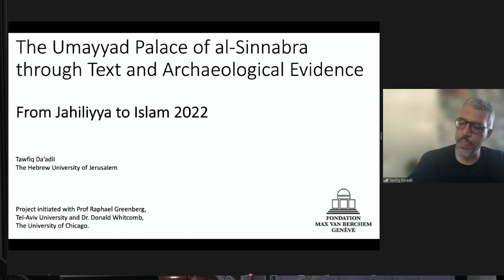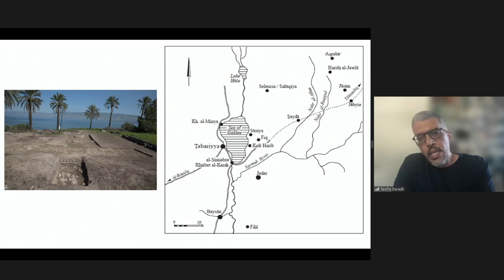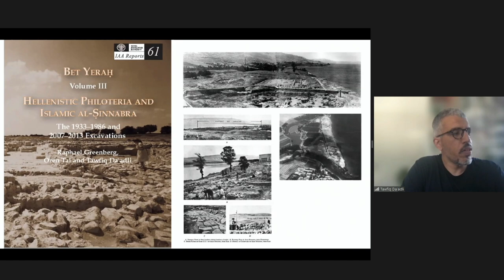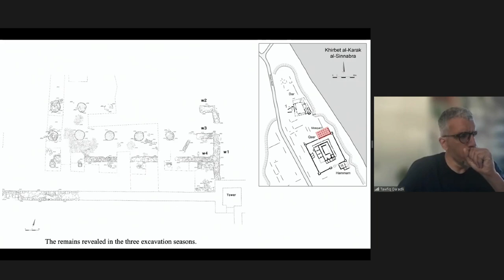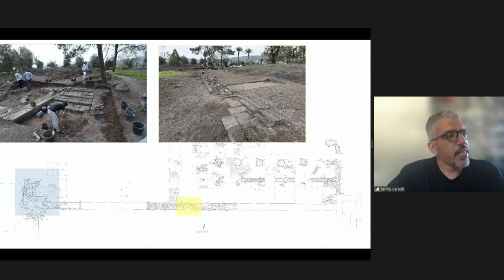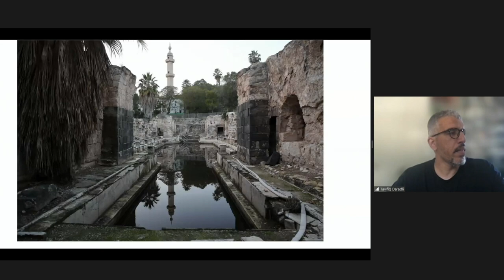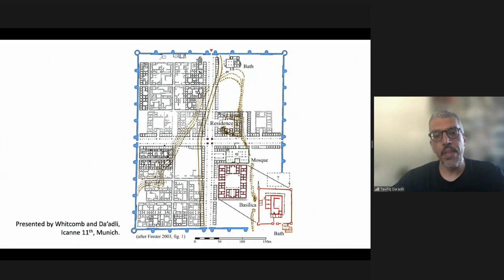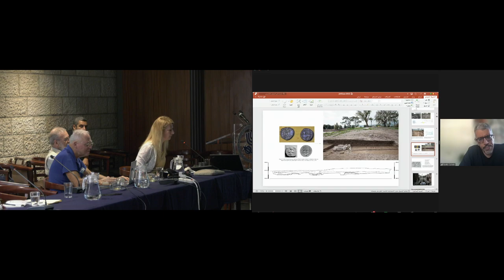From Jāhiliyya to Islam | D1 07\19 The Umayyad Palace of al-Sinnabra through... - Tawfiq Daʾadli